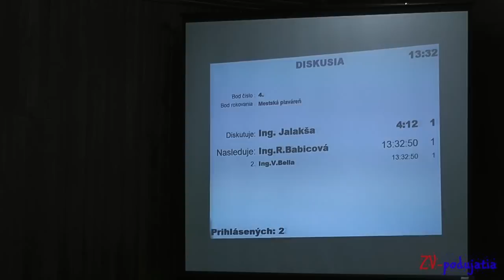Ing. Stanislav Jalakša - plaváreň Zvolen